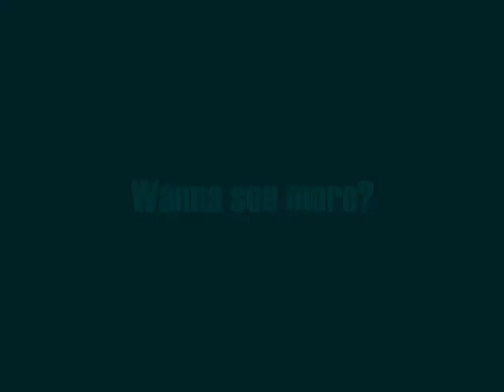2003 China Open: Kong Linghui - Joo Se Hyuk Great Table Tennis !!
TTCrawsaive Is Back in the Game !

TubeBuddy : This amazing tool has changed my YouTube workflow and saved me over 5 hours a week !

Both players took some doping before this match xD
Best Kong match I've ever seen.
Kong Linghui against defense Joo Se Hyuk
table tennis